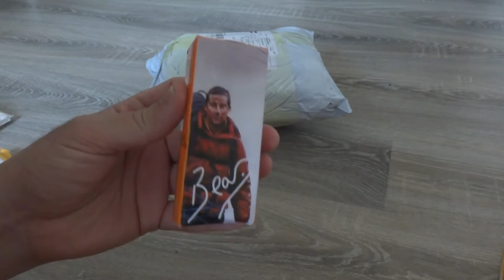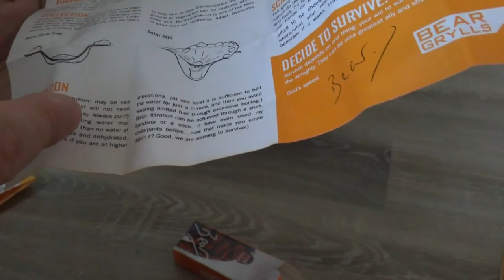Складной нож BG, чай пуэр в мешочке, конструкторы, Asus ZenFone max с AliExpress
нож как в обзоре. К сожалению магазин где заказывал больше не существует.
Asus ZenFone max 16\32gb от проверенного продавца.
мой кешбек для возврата денег с каждой покупки на Алиэкспресс.